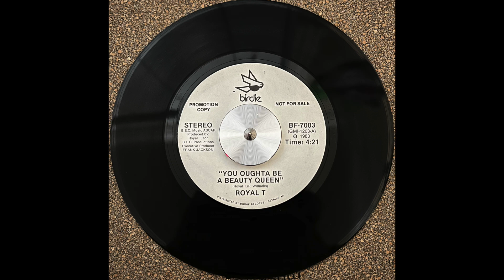Royal T - You Oughta Be A Beauty Queen